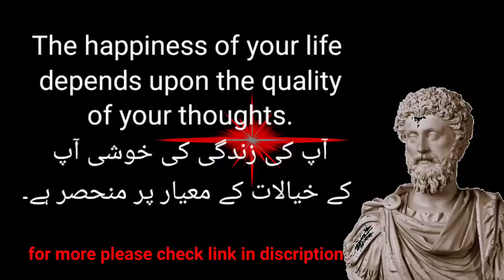QUOTES of life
motivational quotes